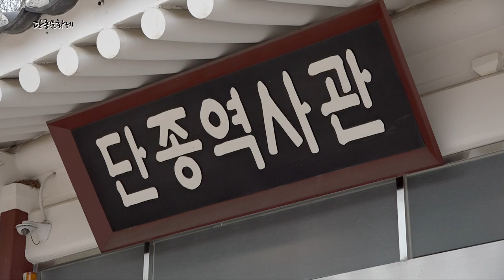비운의 왕 단종과 영월 장릉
어린 나이에 숙부에게 폐위당하고 멀고 먼 영월 청령포까지 유배를 당하고 사사까지 받았다.
단종의 시신을 거두는 자는 삼족을 멸한다는 말에 장례도 없이 버려졌던 비운의 어린 왕 단종
그 단종이 잠들어 있는 영월 장릉을 찾아가봤습니다.